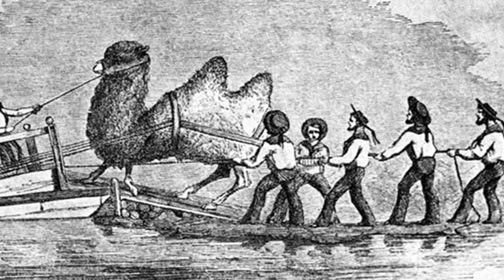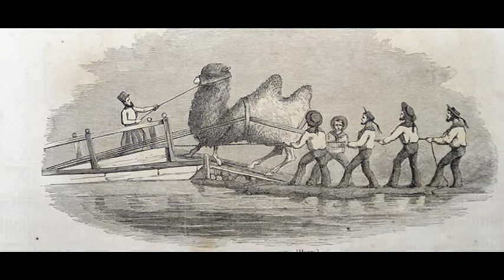4th June 1855: United States Camel Corps initiated when USS Supply set sail to obtain camels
The idea of using camels as pack animals in the Southwestern United States was first proposed by Lieutenant George Crosman in 1836, but did not gain traction until the following decade when Major Henry Wayne took up the idea after fighting in the desert during the Mexican-American War. Having submitted a report to the War Department and Congress, he secured an ally in Senator Jefferson Davis of Mississippi who was appointed Secretary of War by President Franklin Pierce in 1853. Two years later, Congress appropriated $30,000 for purchasing and transporting camels to the United States.

USS Supply under the command of Lieutenant David Dixon Porter was specially modified for its unusual cargo. A stable area with separate stalls was constructed on the spar deck, while hatches were cut both to accommodate the camels and help to circulate fresh air. Meanwhile, a ‘camel car’ and special hoists and slings were installed to load to and unload the animals, as well as secure them in rough weather.

Having been loaded with 33 camels (19 females and 14 males), the ship began it return voyage on 15 February 1856. The journey lasted for almost three months and, despite the death of one of the male camels, the birth of some calves meant that 34 healthy animals were unloaded at Indianola, Texas.

The camels proved themselves to be both fast and strong, easily outperforming the horses and mules that the Army had used up until that point. Nevertheless, the onset of the Civil War saw the experiment grind to a halt and the camels sold at auction.